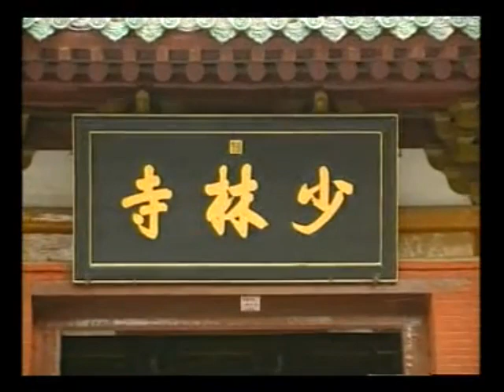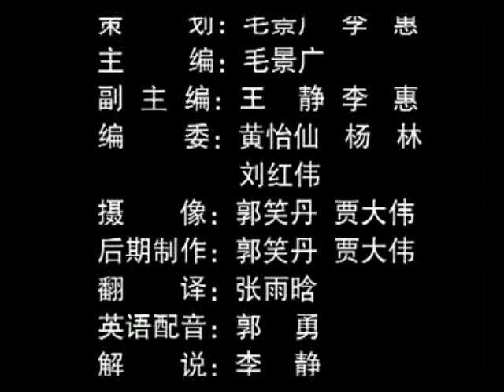The double handed sword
Mao Jing Guang (Chinese National Wushu Judge) gives form with analysis, Shaolin two-handed sword.